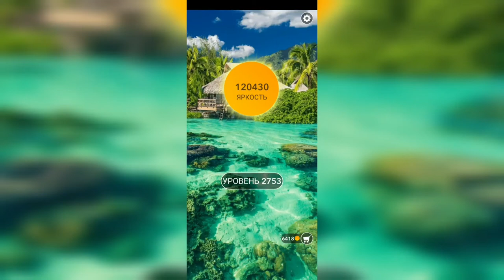Word / Слово Крест: Поиск русского кроссворда / Уровень 2753